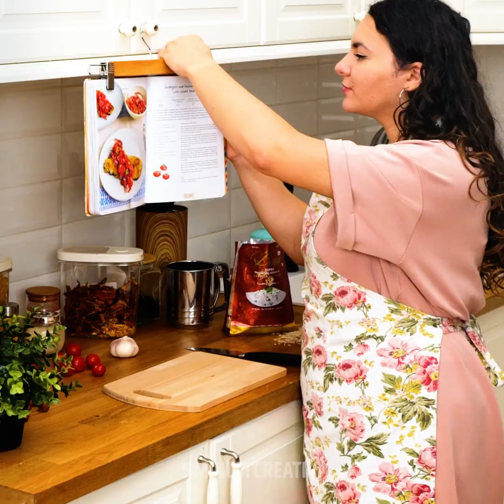Trucchi in Cucina che Devi Provare per Perfezionare la Tua Routine Quotidiana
Per fare foto fantastiche a dei bei piatti, non devi per forza spendere un sacco di soldi in ristoranti di lusso: devi solo imparare dei trucchetti per far sì che i tuoi piatti abbiano un aspetto intrigante, per sorprendere tutti sui social. Sei pronto per andare in cucina e iniziare a imparare tante ricette facili e trucchi di cucina per creare momenti unici e indimenticabili con i tuoi cari?

Questo tutorial ti mostrerà i trucchi da provare e integrare nella tua routine quotidiana ai fornelli per diventare uno chef professionista. Ti mostriamo come tagliare un'anguria rapidamente o facilmente. Ti piace il cibo giapponese ma non vuoi andare al ristorante tutti i giorni? Qui ti facciamo vedere come preparare il miglior sushi per cena. Imparerai anche consigli per scongelare velocemente il cibo. Scopri anche come rendere le uova il piatto preferito dei tuoi bambini.

SEGNALIBRI:
01:41 - Sushi fatto in casa
03:17 - Trucco con le lattine
04:55 - Zucchero filato fai da te
06:55 - Idea artistica
08:30 - Trucco con l'anguria